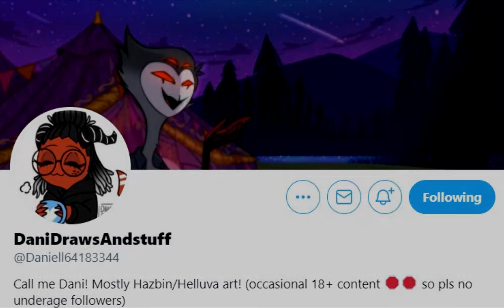Stolitz(Stolas and Blitzo) - Helluva Boss Webcomic Dub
Blitzo tells a joke, and Stolas doesn't get it.

Edited by Shit Industries and Prof Rad.

comic